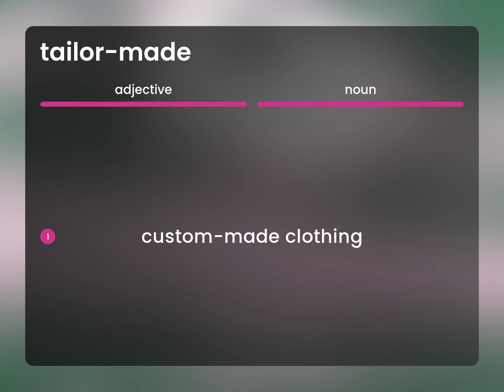Tailor-made • TAILOR-MADE meaning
TAILOR-MADE definition

Susan Miller (2023, March 6.) What is Tailor-made?